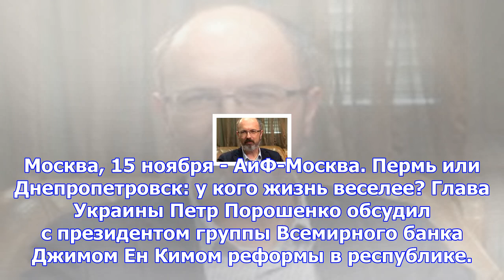Порошенко обсудил с главой всемирного банка реформы на украине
Москва, 15 ноября - АиФ-Москва. Пермь или Днепропетровск: у кого жизнь веселее? Глава Украины Петр П...